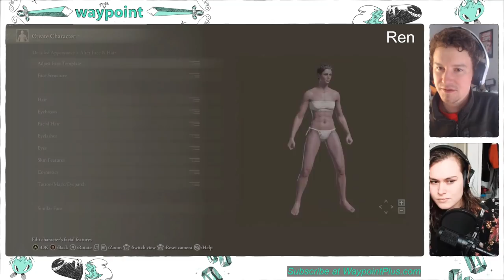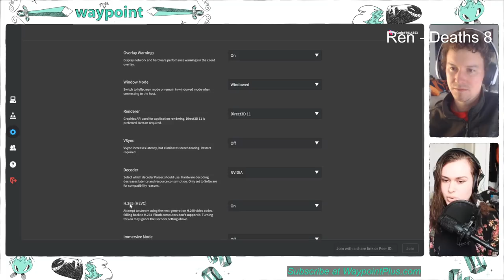Patrick and Ren play ELDEN RING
The wait is finally over Elden Ring is finally in out. Patrick and Ren dip their toes into the vastness of this new open world game. We get into some opening hours first thoughts, but most importantly how did Kings Field 4 help Patrick prepare?